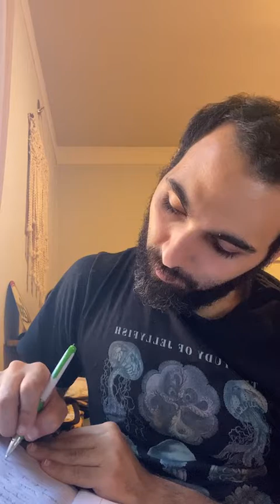100 Questions exercise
One minute of silence

Write down your journey!
Make a check list or write down all the things you are doing to achieve your goal.
How many factors are towards the success?
How many factors are holding you back from finishing?
 Another reason to write down your journey: You will visually see what actions you are taking to be most productive and least productive.

Allow yourself the space to take a step back and come back to it with fresh eyes and new energy. The journey moves forward and in all directions. Taking a break or letting it sit is NOT a step backwards.

The exercise write 100 questions that you’d like to know the answers to and the. Pick the top 10 questions and put them in order from most powerful to least. Put on paper all your “problems” do not keep them inside yourself.

One minute of quiet and give your self some love for continuing that journey!